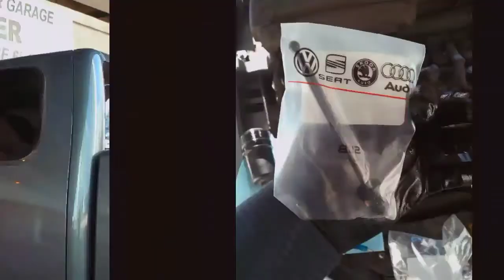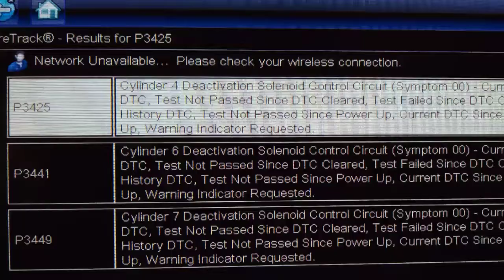The Sweet Life Of A Mobile Mechanic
A look into the the life of a light duty mobile mechanic.